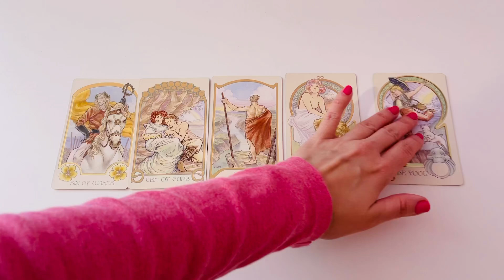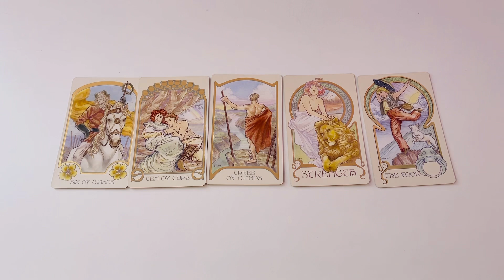Je V Mojom Okolí Niekto, Kto Ma Tajne Miluje? I Praktické Príklady I Škola Tarotu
Škola Tarotu Mastermind group
Zapojiť sa môže každý, kto rád vykladá tarotové karty. Každý týždeň vydám jedno takéto video s otázkou na ktorú budem chcieť poznať odpoveď od Vás :)
Pravidlá:
1. Napíšte mi do komentára, ako by ste vyložili otázku, ktorú ste práve videli vo videu.
2. Ja sa zhruba do dvoch dní k videu vrátim a pripnem písomnú odpoveď na vrch komentárov, kde si ju potom môžete prečítať
Čítam všetky Vaše odpovede :). Moju odpoveď pripnem vždy v utorok.

Posielajte mi otázky na aké máme hľadať odpoveď :) Postup: doma si pomyslíte akúkoľvek otázku, napr. čo ku mne cíti, vytiahnite si 5 kariet (alebo podľa potreby) a kontaktujte ma na alebo cez instagram @beataracikova. Ja od Vás potrebujem vedieť otázku a názvy kariet, ktoré Vám vyšli vo Vašom výklade /alebo ak chcete môžete poslať foto/. Ak Vás vyberiem, dám Vám vedieť, spracujem to do videa a spoločne sa dopracujeme k správnej odpovedi na Vašu otázku. Prednostne budú zodpovedané otázky mojich klientov, ktorí si zakúpili videokurz Škola tarotu.

aj s podrobnými info.

Tak škole zdar! :)